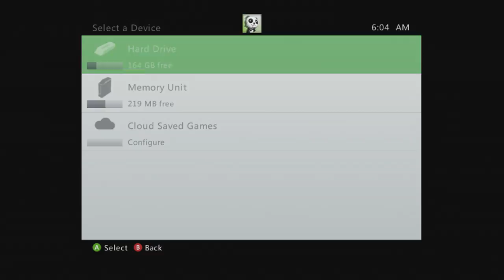Let's Play Devil May Cry 2 [Blind], Lucia 1: Going the Other Way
Well, Lucia's route doe differ in at least one way...